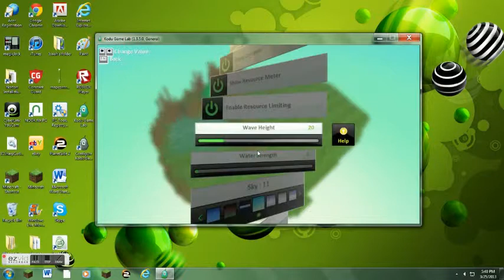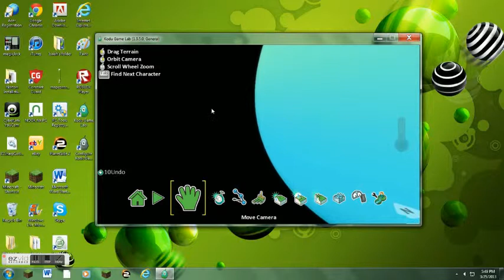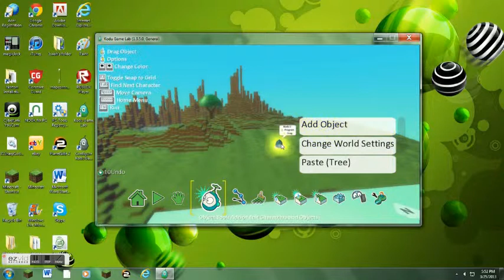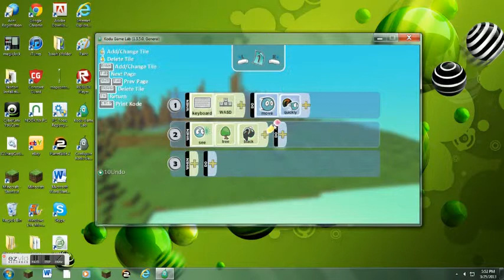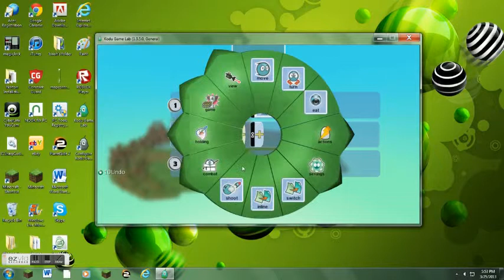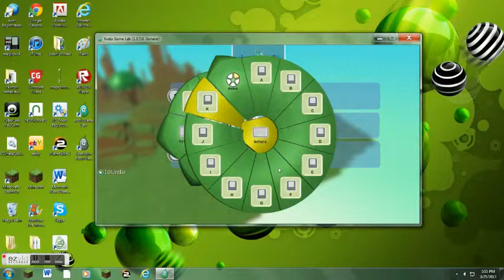Kodu: making a new world